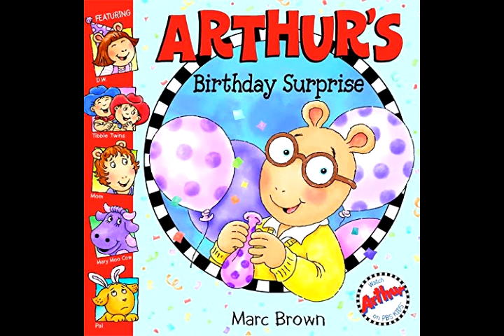Arthur's Birthday Surprise